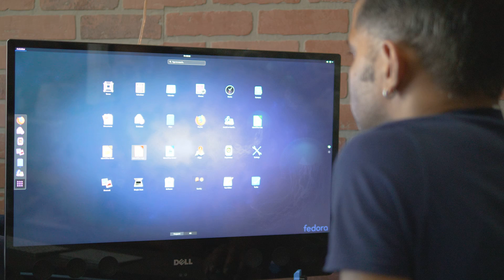Fedora 27 or CentOS: How to decide?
In the Fedora 27 review video, I saw a comment about which is the right bistro: Fedora or CentOS, so I thought of talking about it. Here you go...